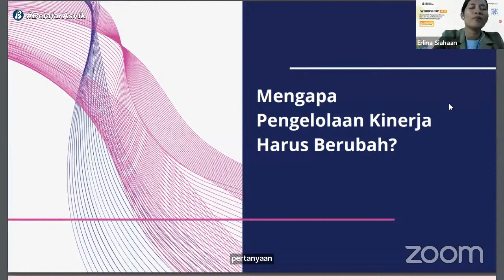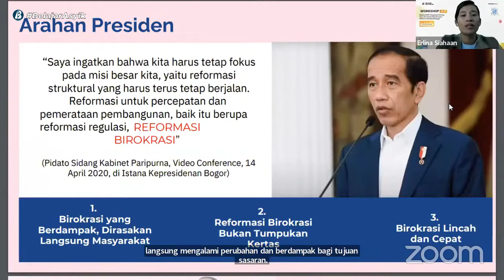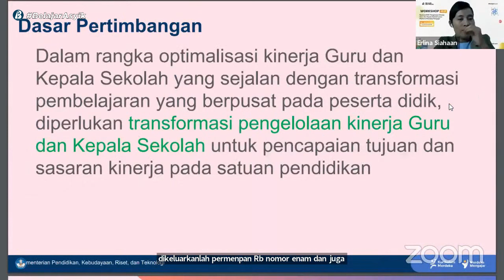Pengelulaan Kinerja Harus berubah